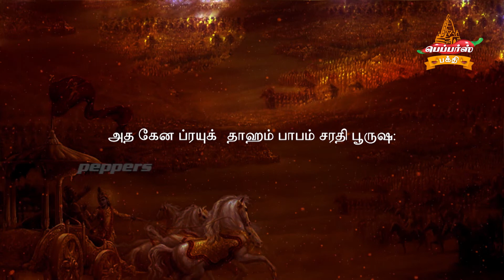பகவத் கீதை தமிழில் | Bhagavad Gitaa in Tamil Chapter 03 Shloka 36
"அத கேந ப்ரயுக்தோऽயம் பாபம் சரதி பூருஷ:
அநிச்சந்நபி வார்ஷ்ணேய பலாதிவ நியோஜித:"